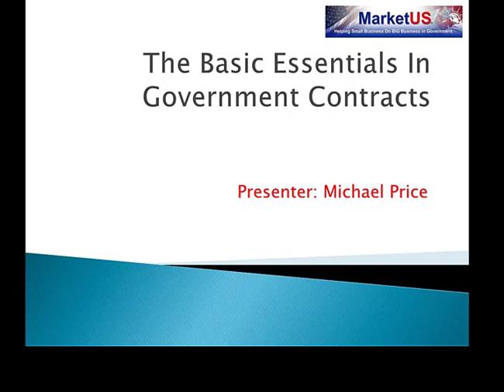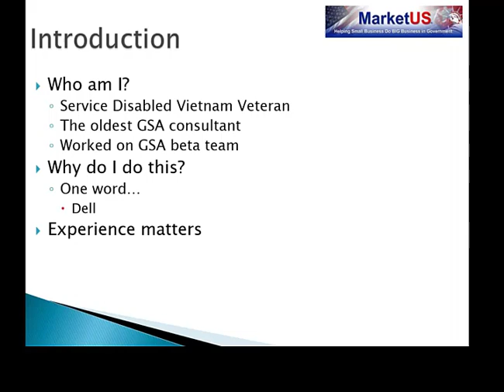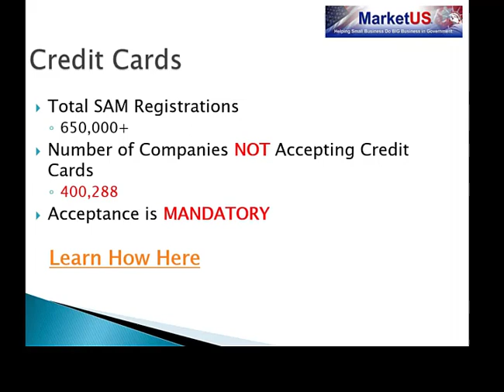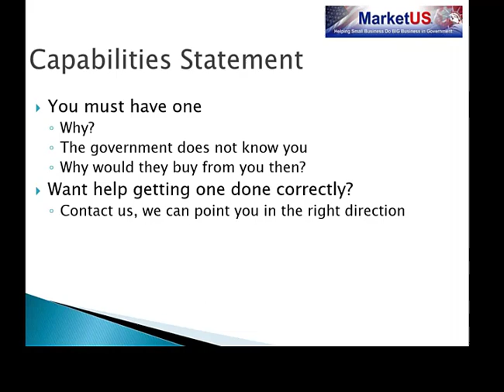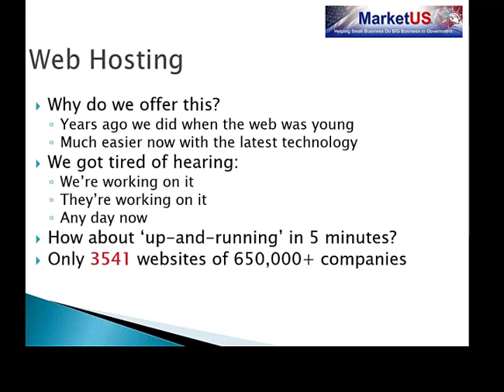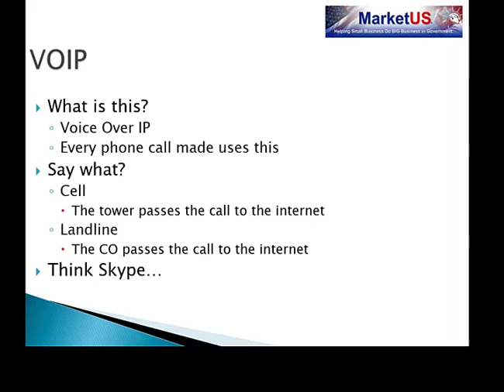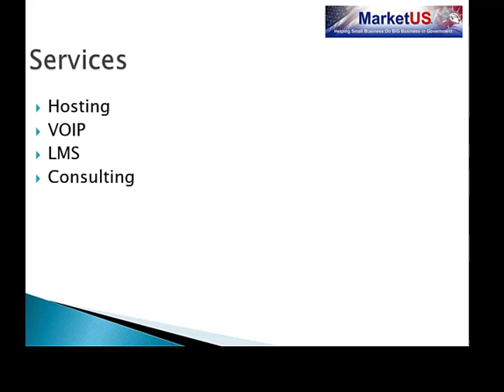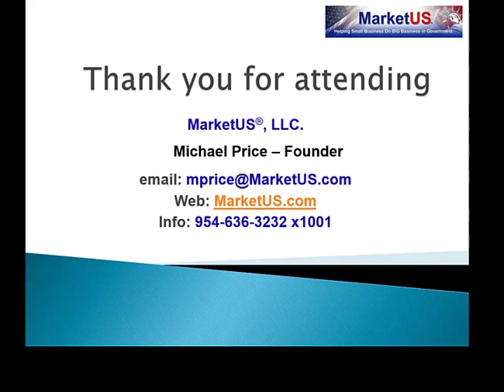Government Contract Essentials: The Basics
Your GSA Contract
Are you tired of endless bidding and losing? Then this section is for you.

Why not take the easy road to federal sales? Complete the application once and enjoy up to 20 years of your own contract vehicle used by any federal customer.

These items will net you more federal sales in the coming year. Have doubts?  Ask us during the webcast and she will show you real-life examples.

MarketUS has been helping companies, like yours, since 1986. We are an SDVOSB and proud to serve our country.